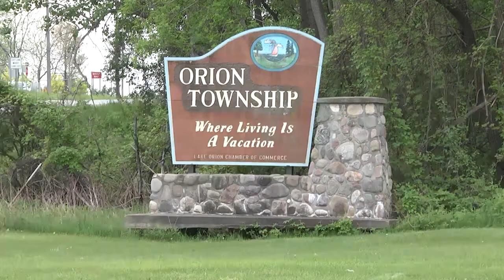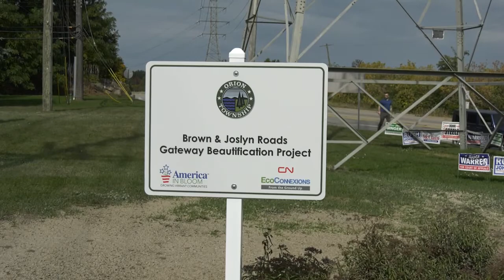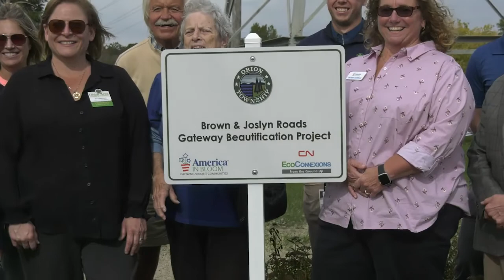ONTV News #1314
Stacy Calloway brings you the latest news affecting Orion Area residents.  Stories include Powderpuff Football & Homecoming Game highlights.